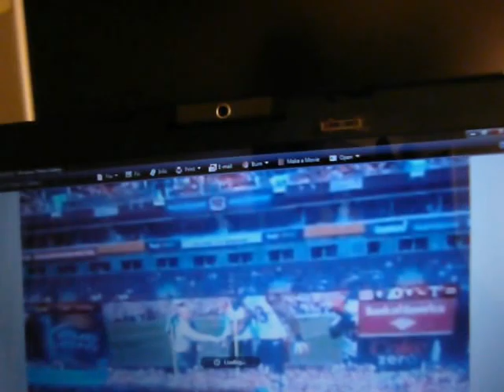What It's Like to Be the Honorary Captain for the Washington Redskins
I was the honorary captain for the Washington Redskins game against the Cincinnati Bengals on September 23, 2012. My field presence for the coin toss is captured here with horrific resolution and clarity.